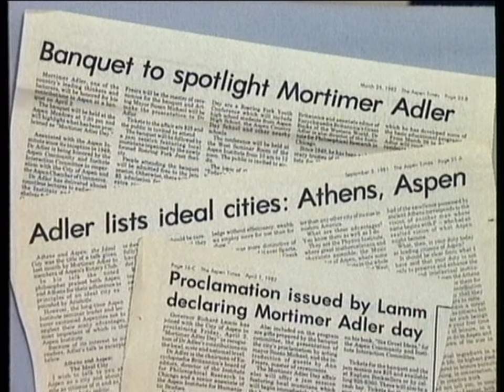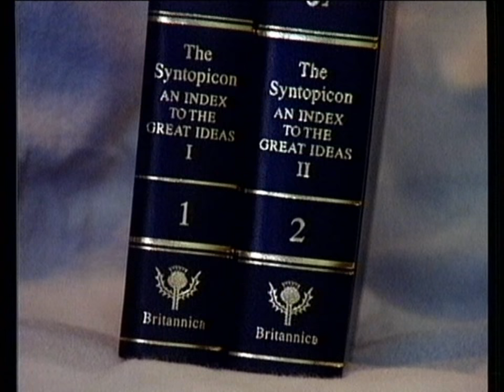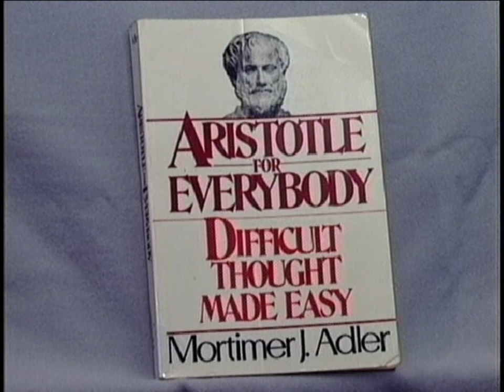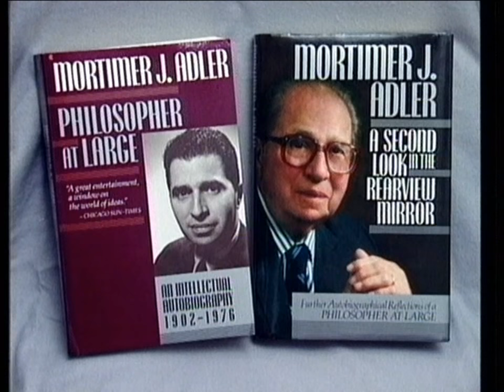Dr. Mortimer J. Adler 1993 Inductee into the Aspen Hall of Fame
Dr. Mortimer J. Adler was inducted into the Aspen Hall of Fame in 1993.